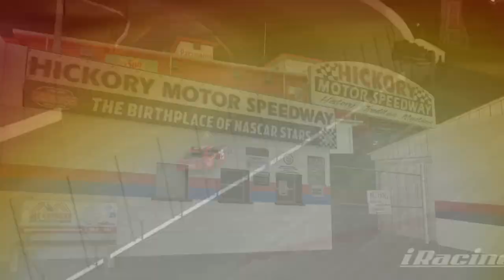Hickory Motor Speedway on iRacing! First look with the iRacing Super Late Model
Hickory Motor Speedway is now available on iRacing! Anyone can purchase the track and run laps at my home facility! I threw together several raw clips of myself making laps in the Super Late Model to show off the newest track addition on the sim!